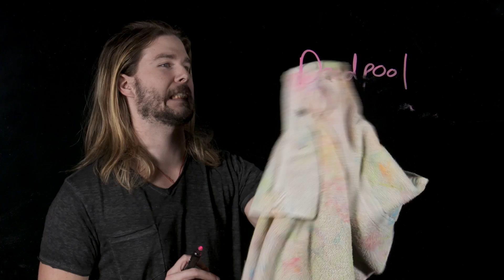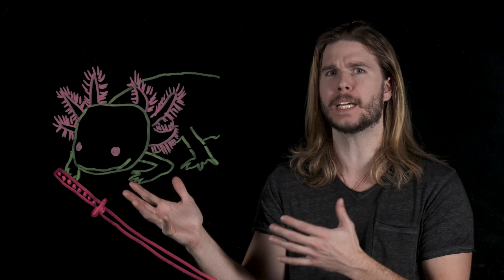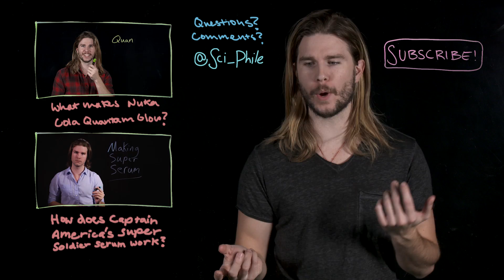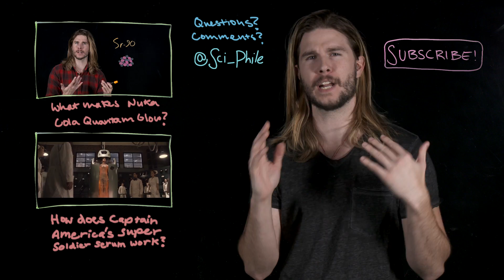How Does Deadpool's Healing Factor Work? (Because Science w/ Kyle Hill)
Deadpool has one of the best possible powers for a merc with a mouth, SUPER HEALING. But how does it work? Kyle breaks the fourth wall on this week's Because Science!